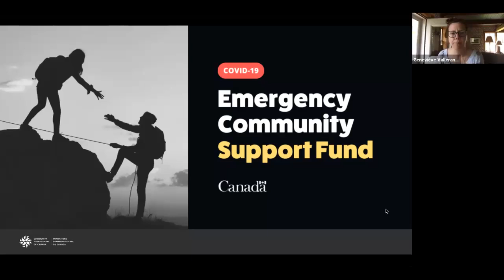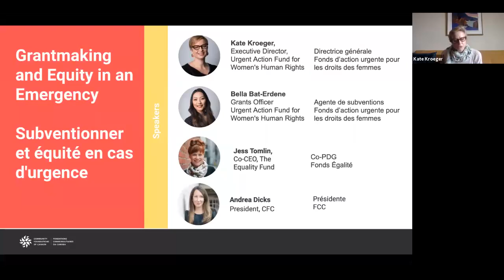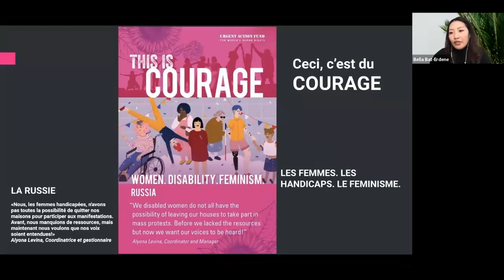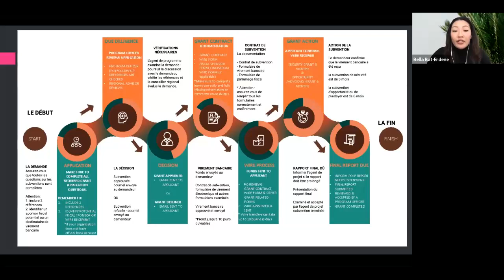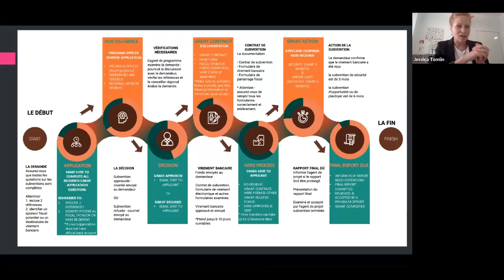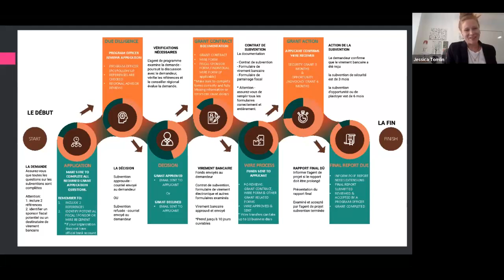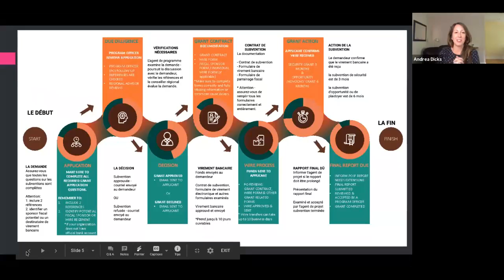«Entretien éclair» du FUAC: Subventionner et équité en cas d'urgence